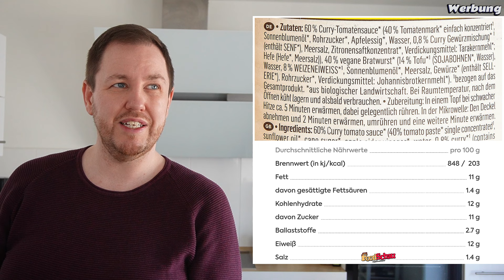KoRo: Vegane Bio Currywurst in Curry-Tomatensoße im Test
00:00 Intro
00:17 Infos, Zutaten & Nährwerte
04:11 Nahaufnahme
05:23 Verkostung & Bewertung
04:57 Fazit